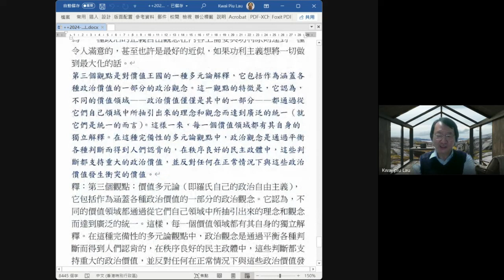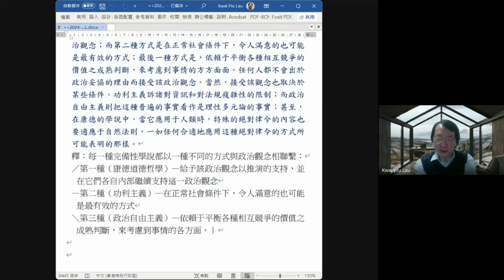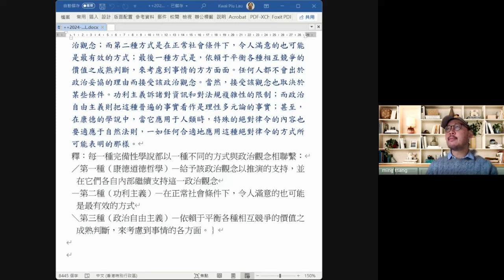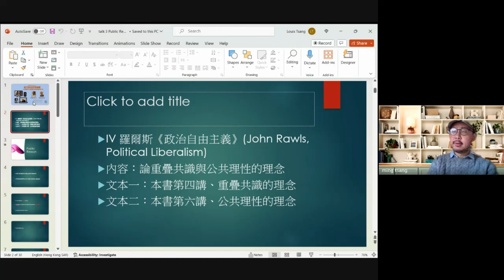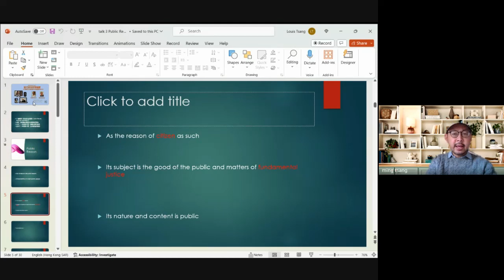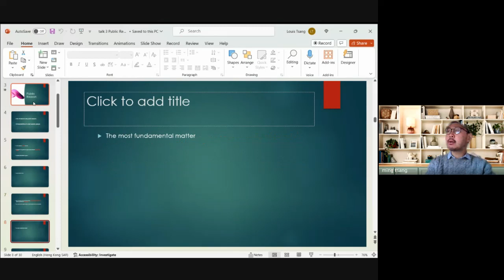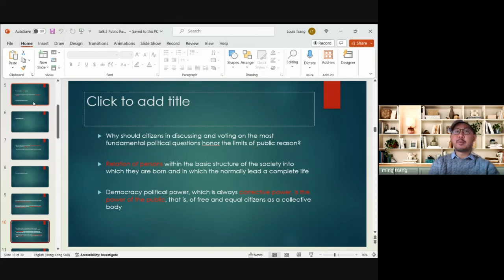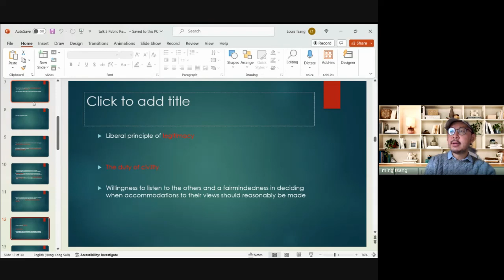【哲學多聲道】（附字幕）系列一專題III‧第二集：由重疊共識到公共理性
曾瑞明博士、劉桂標博士合講
人文文化網上電台主辦對談錄影及專文交流節目
系列一：當代政治哲學論要——以羅爾思正義理論及相關論爭為中心
專題III：從《正義論》到《政治自由主義》——羅爾斯正義理論的轉進
本專題及本集概述：
《政治自由主義》是後期羅爾斯的扛鼎之作。本書中，他雖仍堅早期代表著作《正義論》提出的、並廣受認同和稱許，但又引起許多爭論的的兩個正義原則的內容和精神；然而，其建立理論基礎卻有了重大的轉向——由傳統倫理學、形上學觀點，轉而提出有自己特色的、建基於歷史和現實上的價值多元主義入路，為自由、人權、民主、法治等政治價值觀念奠定更為務實和穩固的理性基礎。兩位講者對本書的主要觀念和主張，提出各自的理解，並作出深入的交流。
本集由重疊共識而討論到另一重要觀念——公共理性，以及兩個觀念的義理關聯。